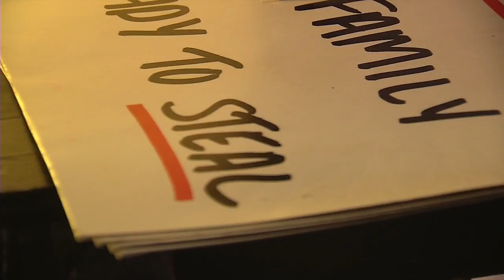Jennifer Gilbert Behind the Scenes at Family Feud with Steve Harvery - Part 1 FOX45 News Baltimore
Jennifer Gilbert goes behind the scenes at Family Feud with Steve Harvey. Part One.